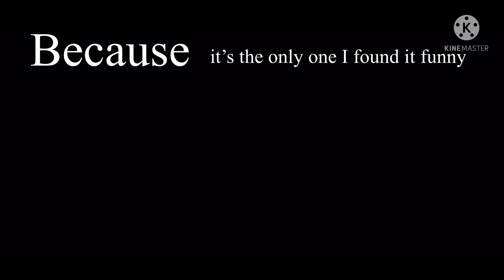Oh Shiitake Mushrooms Lee’s Epic Meltdown March 11 2022